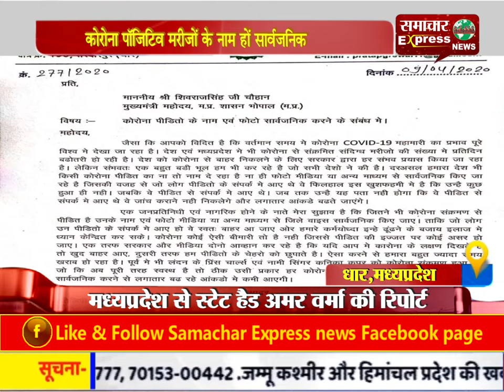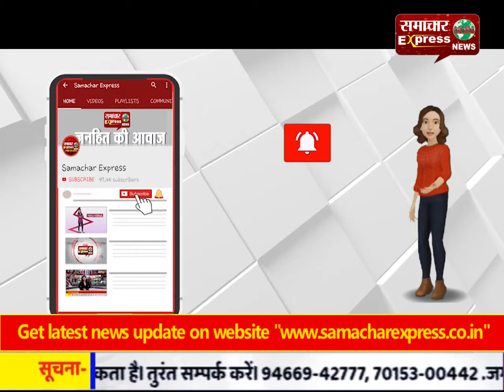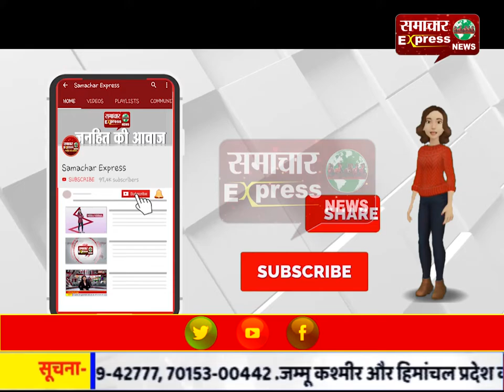कोरोना पॉजिटिव मरीजों के नाम हों सार्वजनिक